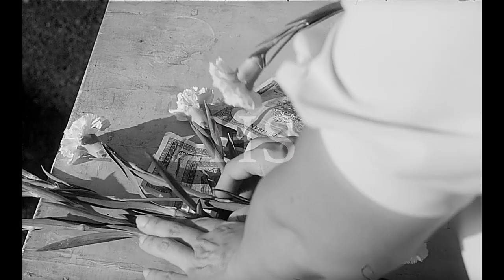Al Amyaa Trailer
An old 35 mm Black & White trailer that has been digitally restored.  The story of a blind woman trying to make a decent living and gets abused by society.  It's a powerful drama with some comedy and action scenes.  Starring Samira Ahmad as the blind woman and Johnny Ghaffari, Victoria Massousian, the comedian Mohamad Awad and Joseph Nano.